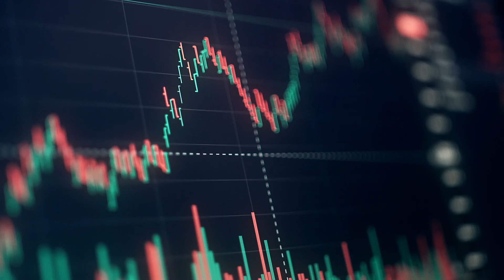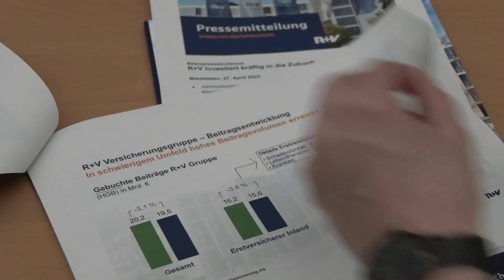Bilanz-PK 2023. Die R+V Versicherung investiert kräftig in die Zukunft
Nachdem das Jahresergebnis 2022 von Zinsanstieg und Bilanzierungseffekten geprägt war, setzt die R+V im Jahr 2023 weiter auf nachhaltiges Wachstum mit laufenden Beiträgen und weitet Investitionen in Digitalisierung und Kundenorientierung aus.